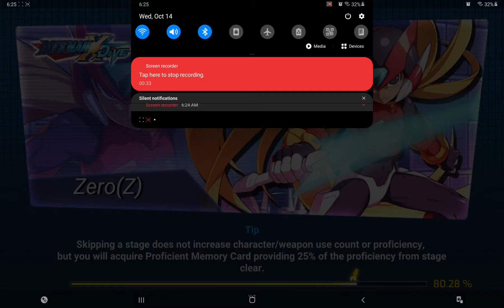ROCKMAN X DiVE- (Co-op) Sky 9-2 ⊙⊙NO DAMAGE⊙⊙ ft. Third Armor X & Swimsuit Roll HD 1080p